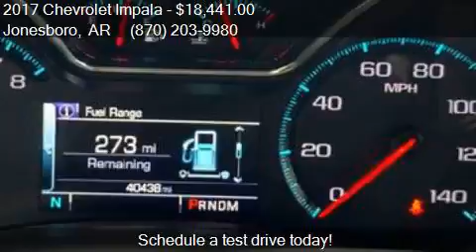2017 Chevrolet Impala LT 4dr Sedan for sale in Jonesboro, AR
This 2017 Chevrolet Impala LT 4dr Sedan is for sale in Jonesboro, AR 72401 at Starks Auto Plaza.

Engine: 2.5L I4
Transmission: Automatic 6-Speed
Color: SILVER
Mileage: 40436
Contact Starks Auto Plaza 2829 Red Wolf Blvd Jonesboro, AR 72401 to test drive this 2017 Chevrolet Impala LT 4dr Sedan today.